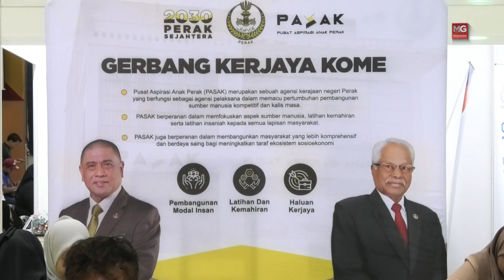MGPerak: 7,000 Belia Keciciran Kerja, Perak Peruntuk RM8.5 Juta Perkasa TVET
TANJUNG MALIM - Dianggarkan 7,000 belia kelahiran Negeri Perak mengalami keciciran daripada memperoleh peluang pekerjaan setiap tahun.

Exco Sumber Manusia, Kesihatan, Hal Ehwal Masyarakat India dan Integrasi Nasional Perak, A Sivanesan berkata, antara punca yang dikesan kepada masalah berkenaan adalah disebabkan kepada masalah pembelajaran yang dihadapi di sekolah.

Justeru katanya, Kerajaan Negeri Perak melalui Pusat Aspirasi Anak Perak (PASAK) berusaha untuk memastikan golongan berkenaan dapat melibatkan diri dalam sektor Pendidikan dan Latihan Teknikal dan Vokasional (TVET) secara serius.